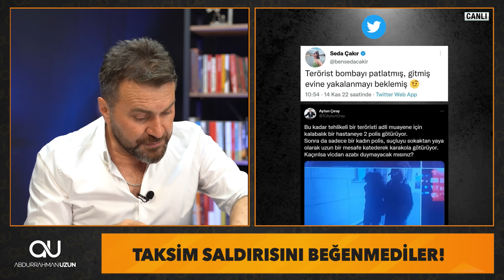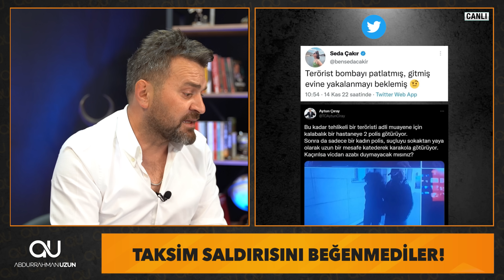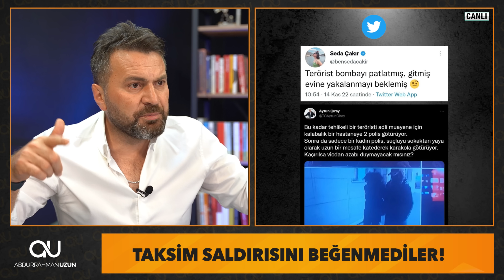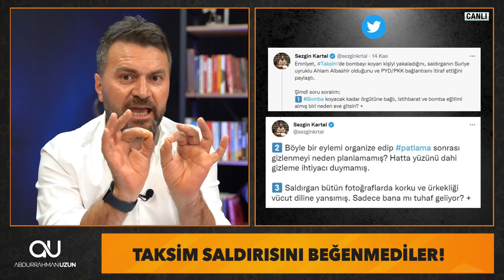TAKSİM'DEKİ SALDIRIYI BİRİLERİ BEĞENMEDİ! FAİLLERİ AKLAMAYA ÇALIŞTILAR!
Cambaza bak hikayesini bilenler bilir. Taksim'de yaşanan olayda da birileri milleti eksenden çıkarıp cambaza baktırmaya çalıştılar.

Saldırıyı konuşmak yerine, kimi faili beğenmedi, kimi polise laf etti kimi ise makyajı kafasına taktı.

Pes...!